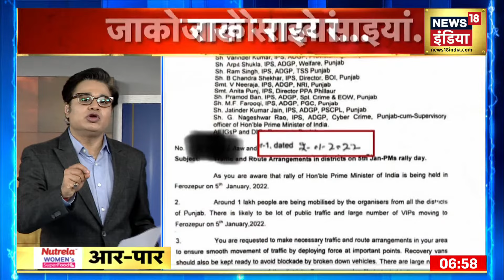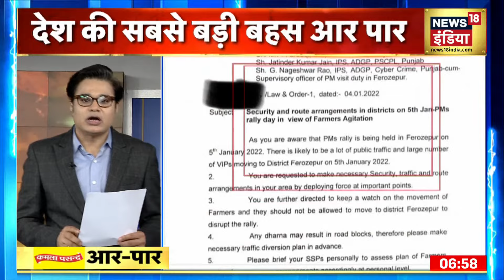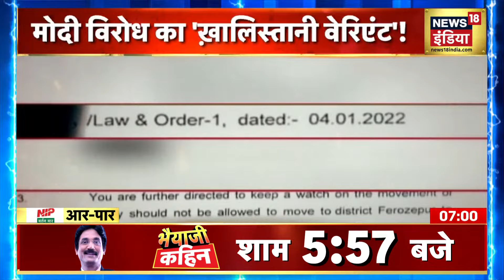जाको राखे साइयां...आज इसी मुद्दे पर देखिये आर पार Amish Devgan के साथ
PM Modi Security Breach: प्रधानमंत्री नरेंद्र मोदी (PM Narendra Modi) का पंजाब (Punjab) में कल 15 से 20 मिनट तक के लिए काफिला रुका रहा जिसका मुख्य कारण था बीच रास्ते में प्रदर्शनकारियों का प्रदर्शन. इस प्रदर्शन की वजह से PM Modi को बिना चुनावी रैली किये वापस लौटना पड़ा.सवाल यह है कि PM Modi का सीक्रेट रुट लीक कैसे हुए? सिक्योरिटी ब्रीच कर कैसे पहुँचे प्रदर्शनकारी? क्या पुलिस ने लीक किया PM का सीक्रेट रुट? मोदी बहाना, देश पर निशाना? मोदी विरोध का 'खालिस्तान वेरिएंट'! PM की हाई प्रोफाइल सुरक्षा में कैसे लगी सेंध? खालिस्तान की पीएम मोदी के खिलाफ क्या प्लैनिंग? जाको राखे साइयां... आज इसी मुद्दे पर देखिये आर पार अमिश देवगन के साथ